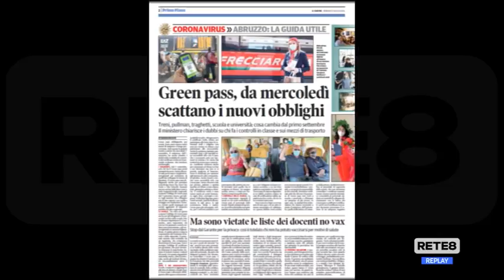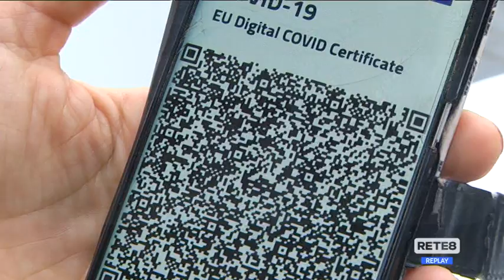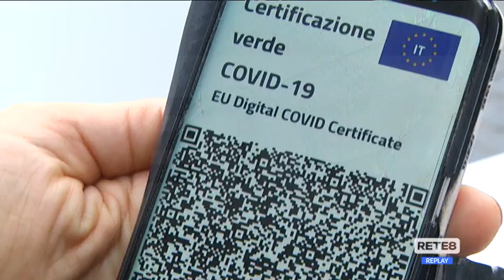Green Pass - Domani inizia la "fase due"